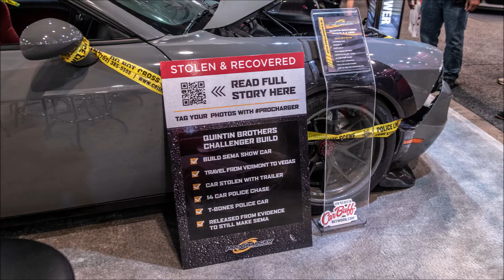Quintin Brothers Dodge Challenger SEMA 2019 Slideshow